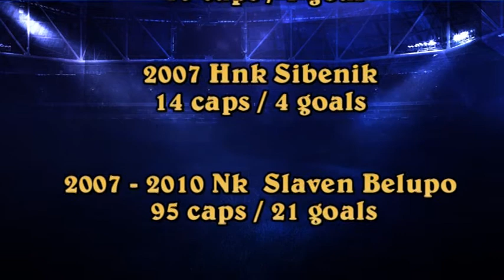Mario Juric Football Highlights - Croatian First League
Place of birth: Odzak, Bosnia and Herzegovina,
Height : 1.83 m (6 ft 0 in)
Playing position : Offensive midfielder